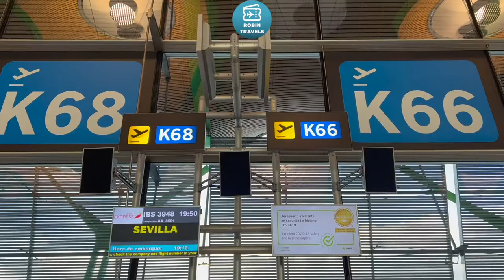ATARDECER CON IBERIA EXPRESS | TRIP REPORT A320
Airbus A320 EC-LUS
Business Class Madrid-Seville
IB3948
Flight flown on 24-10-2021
Seat 1A